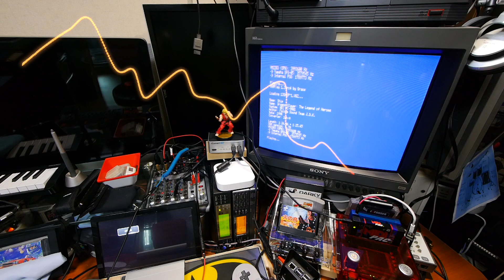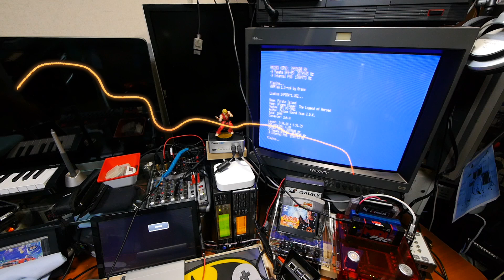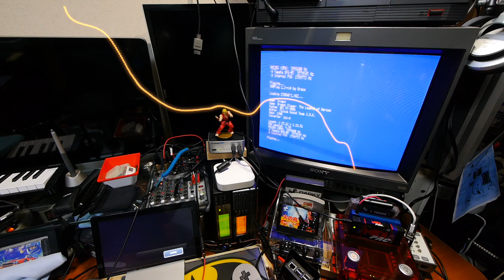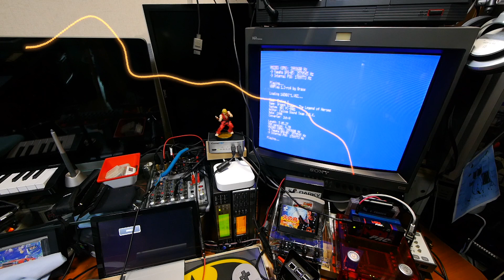Todays MSX tune -18- Dragon Slayer: The Legend of Heroes 1990 (NEC PC9801 ) Full Tracks VGMPlay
NEC PC9801 series game title - Dragon Slayer: The Legend of Heroes (ドラゴンスレイヤー英雄伝説)  sound tracks by MSX.

NEC PC9801's YAMAHA YM2203(OPN) covered with Yamaha SFG(YM2151) + MIDIPACv2  MSX VGMPlay

FM   channels played on YAMAHA SFG-05 (YM2151)
PSG channels played on MIDIPAC v2 (YAMAHA MU-80)

Composers: Falcom Sound Team jdk, Masaaki Kawai, Mieko Ishikawa

01. Opening 0:00
02. User Disk Creation 5:04
03. Utility 8:09
04. The March of Heroes 9:33
05. Town 10:24
06. Field 14:45
07. Dungeon 18:56
08. Battle 23:24
09. Neargead Castle 24:53
10. Castle 32:06
11. Voice of God 34:35
12. Event Clear 38:28
13. Ship 38:39
14. Pirate Island 41:36
15. Dragon 46:09
16. Ending 1 49:00
17. Ending 2 54:08
18. Game Over 58:23